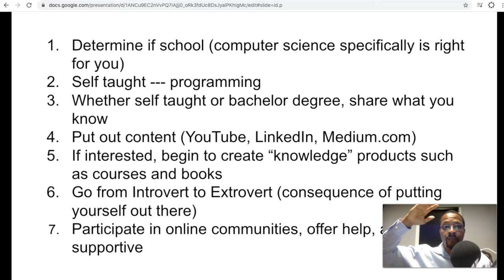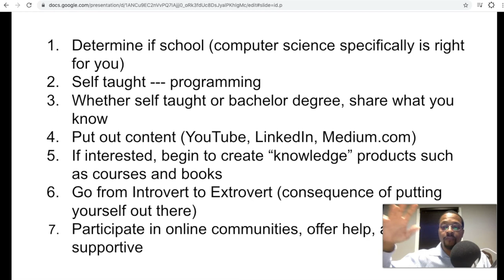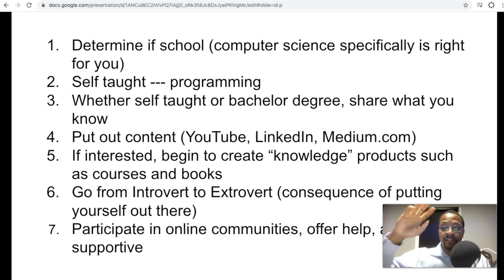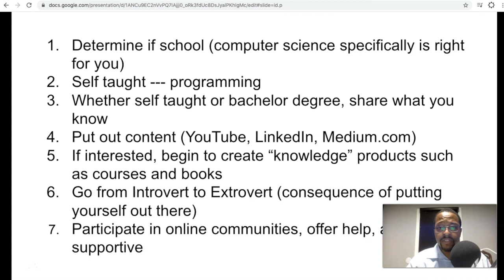7 Strategies to Be Successful in Coding and Technology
What are some steps that you can take as a beginner to kick start your path to entering in the coding and tech field? In the beginning we sometimes do not know where to begin.  I understand that feeling all too well.